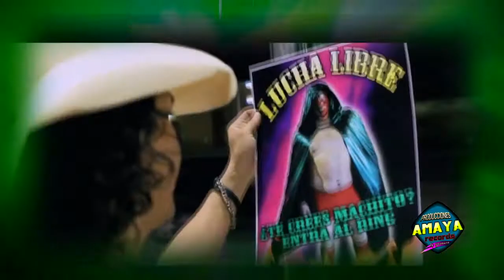El Machito Aniceto Molina Video Rmx ( Amaya Record )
El Machito Rmx Aniceto Molina
Edit  Audio Dj Aries
Edit  Video Guanaco Dj